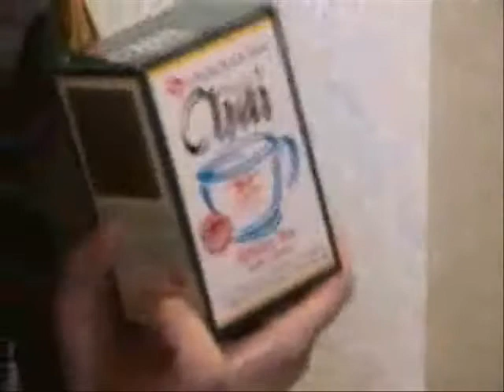Interview with Tara Maclean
This is an interview I had with Tara Maclean back in 1999 when she was promoting her CD, "Passenger".  I was interviewing her for the pilot episode of a variety show I was putting together.  The show was rejected by our local cable access station, but I've always meant to upload it.  I never got around to it till now. I should have captured the video from my camera at higher quality, but this gets it out there after all these years. :)